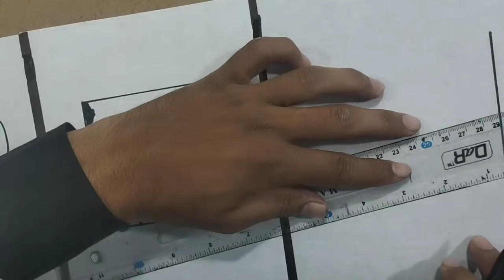Daily Challenge No #6 Facebook Logo Timing Challenge I Won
I Love challenge my Self... I im starting for simples videos but practice make person better so one day I Will achieve my goals... I love drawings paintings coloring, sketching so subscribe my channel for Satisfaction support 🙏 me and subscribe me...